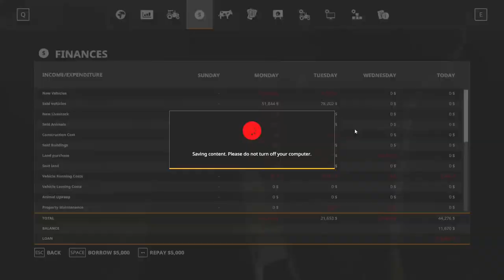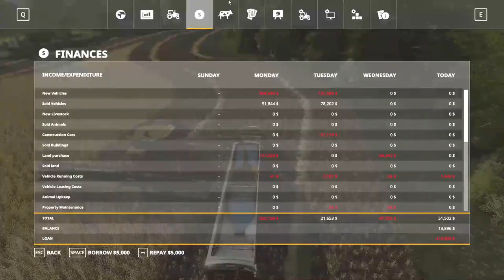MEDICINE CREEK #11 HARVESTING FARMING SIMULATOR 19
MUSIC